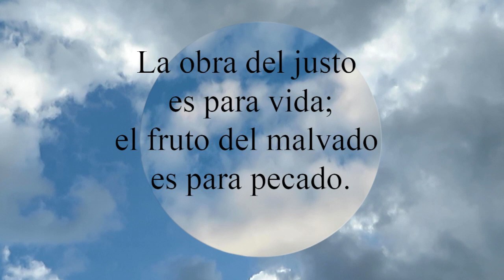Proverbios 10:16 La obra del justo es para vida; el fruto del malvado es para pecado.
La obra del justo es para vida;
 el fruto del malvado es para pecado.